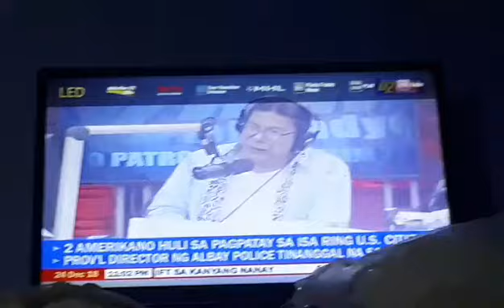Maine Nadaya @ showbuzz dzmm